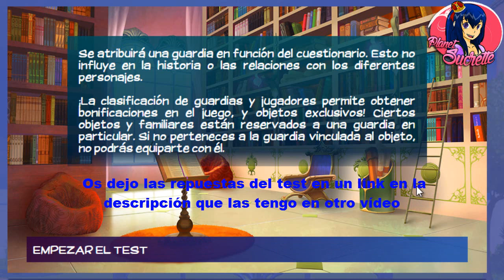Ruta Nevra 🧛‍♂️ Eldarya episodio 3 1/2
Ruta Nevra

Gastados entre 562 y 732 manaa

Aquí tenemos al vampiro seductor en el episodio 3

Canciones utilizadas en el vídeo:

I Keep Calling - Happy Republic
In The Spotlight - Simon Gribbe
It's Gonna Be A Good Day - Sven Karlsson
Just Wait For It - Martin Hall
Look No Further - Sven Karlsson
Love Is A Fooling Game - Birgersson Lundberg

 (ɔ◔‿◔)ɔ ♥     ≧◉◡◉≦                   (⊙.⊙(☉̃ₒ☉)⊙.⊙)